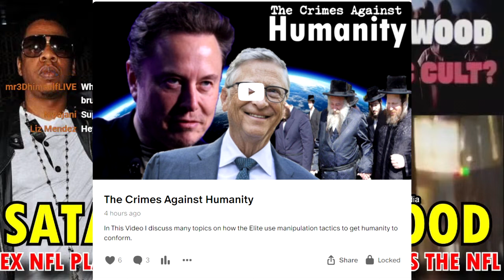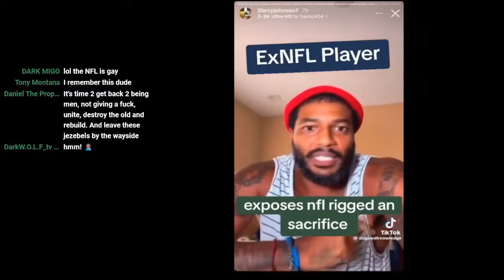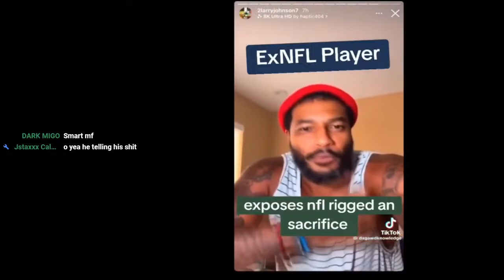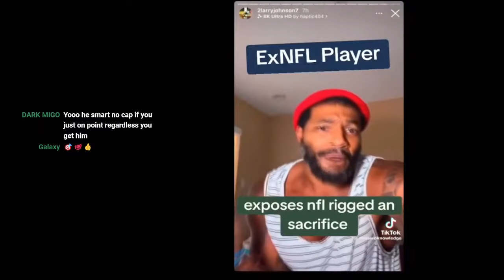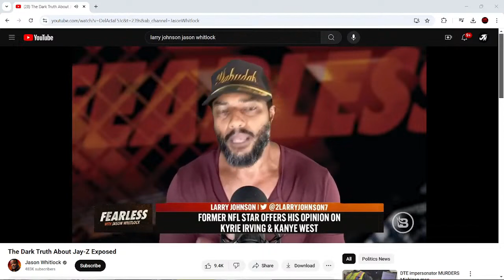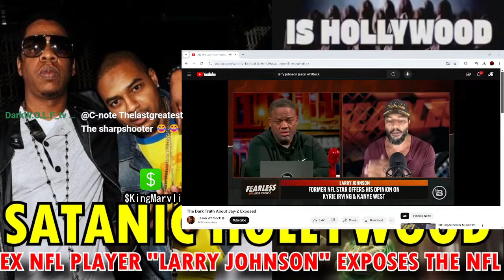EX NFL PLAYER REVEALS JAY-Z'S DIRTY SECRETS